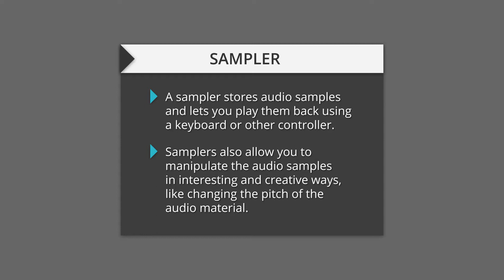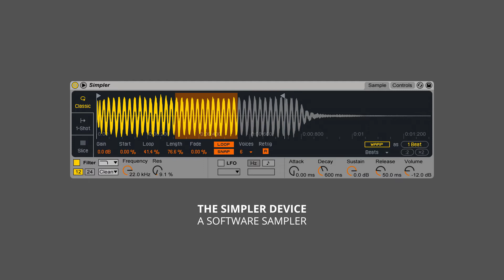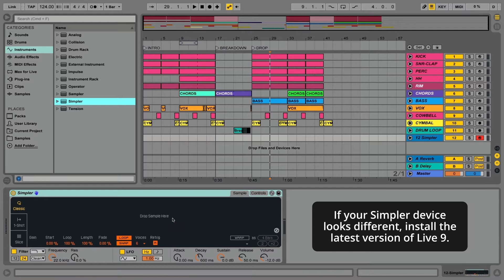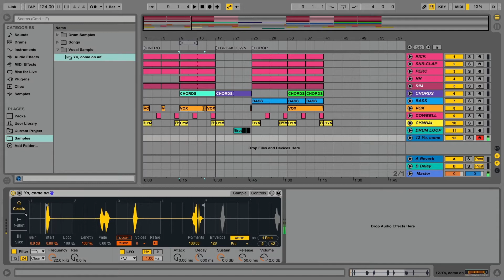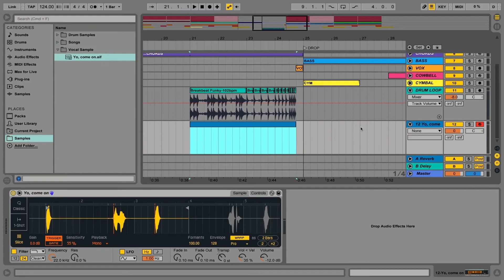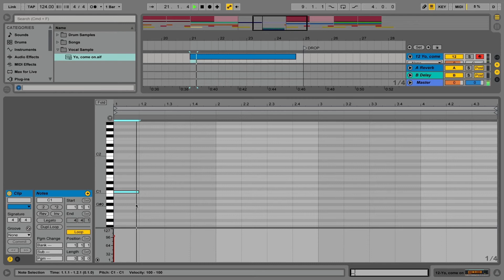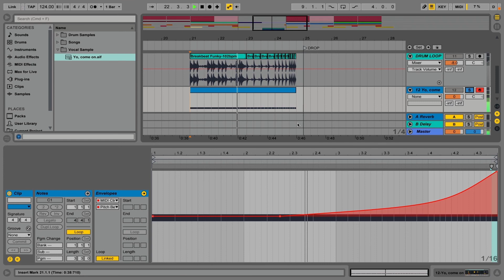Create a Vocal Buildup Effect with the Simpler - Ableton Tutorial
In this tutorial, learn how to use the Simpler device in Ableton to create a cool vocal buildup effect! This video is part of an introductory online course about Ableton Live.